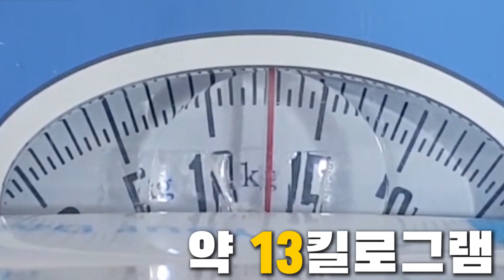집에서 따라할 수 있는 놀라운 계란 실험 BEST 5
다양한 외부 활동이 하기 힘든 요즘,
집에서 해볼 만한 계란 실험 5가지를 정리해보았습니다.

이전에 영상에서 다뤘던 내용인데요!
재밌게 보시고, 재미있는 집 실험을 해보세요!!

감사합니다!